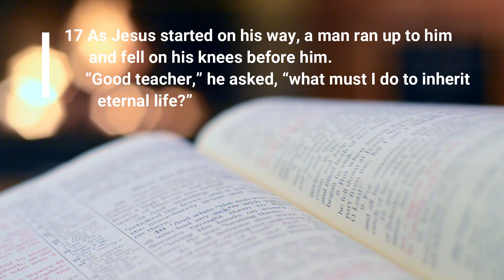Ep 61: quest for meaning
Right inside the pandemic,Rev John Mathew C Gen Sec Mar Thoma Yuvajana Sakhyam shares his perspective to survive,sustain, and transcend, especially for all the youths who have lost interest in life.